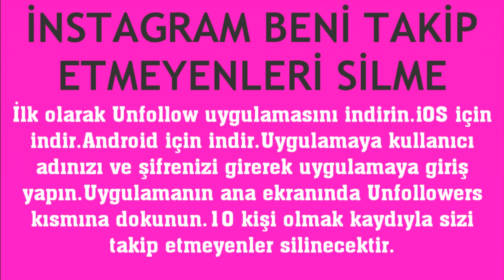İnstagram Beni Takip Etmeyenleri Silme Nasıl Yapılır?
instagram takip etmeyenler nasıl silinir
instagram takip etmeyenleri listeden kaldırma